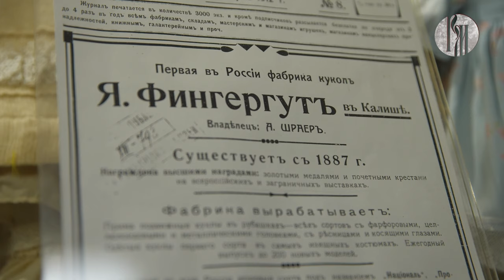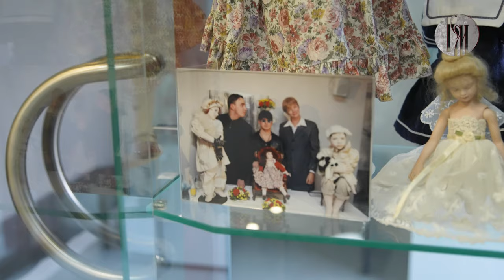Музеемания. Музей уникальных кукол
Одному из самых необычных музеев Москвы — Музею уникальных кукол в этом году исполнилось двадцать пять лет. Здесь есть не только антикварные произведения из Франции, Англии, Японии, но и шедевры кукольных мастеров прошлых столетий, изготовленных в России. В том числе — знаменитая кукла Суок. Уже в эфире!